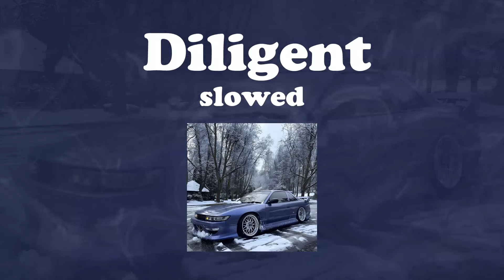3ntry - Diligent (Официальная премьера трека)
1 Diligent (00:00)
2 Diligent (Speed Up) (02:31)
3 Diligent (Slowed) (04:46)